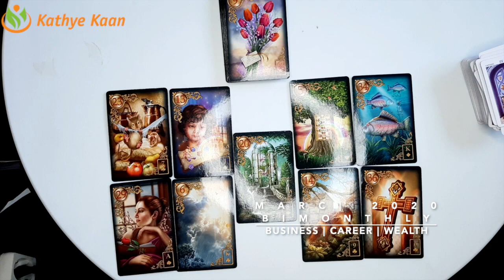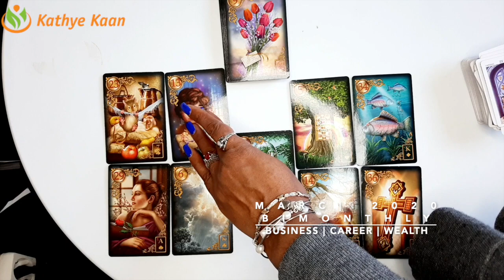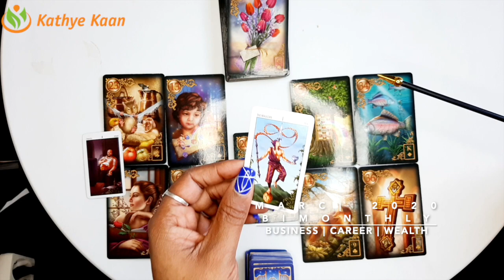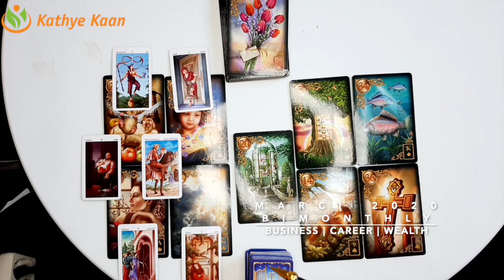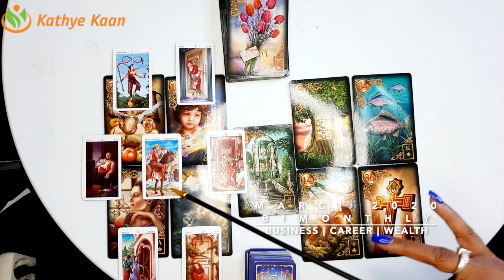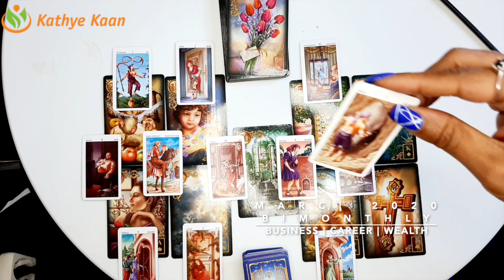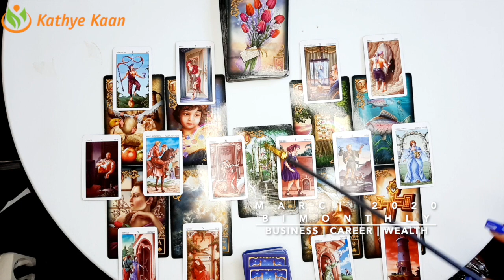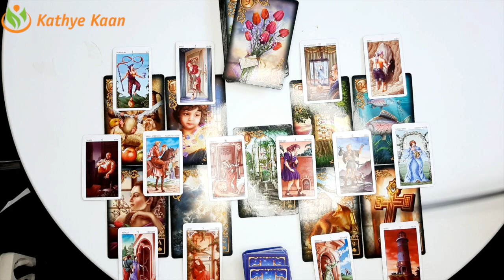TAURUS MARCH 2020 Bi-MONTHLY🍀🍀 BUSINESS CAREER WEALTH TAROT READING 💫☸️HOROSCOPE🌈💫🌟BY KATHYE KAAN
Kathye